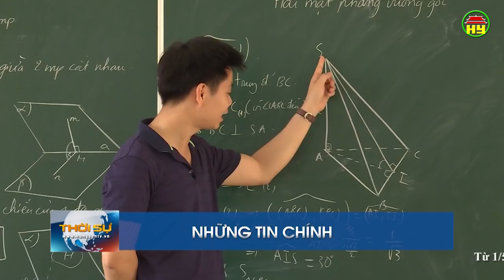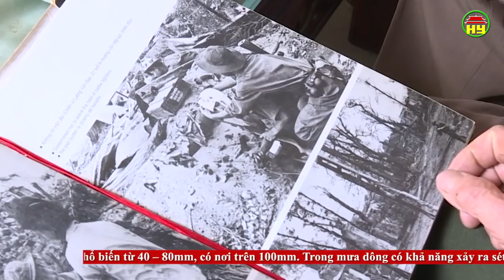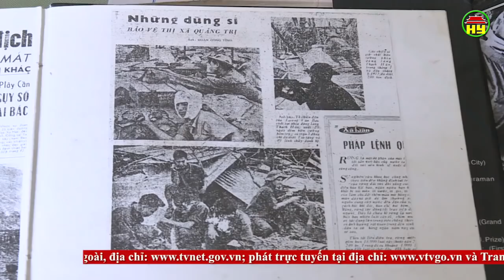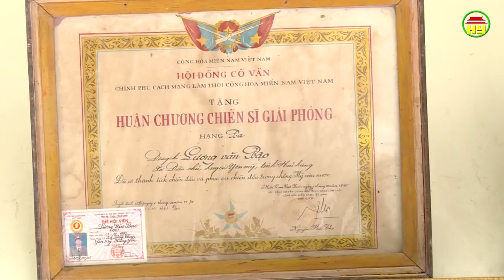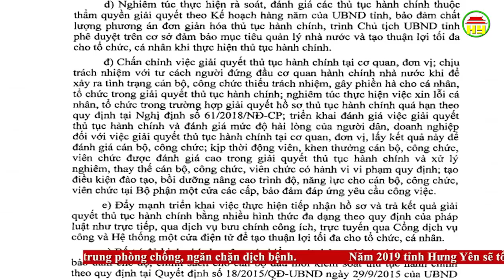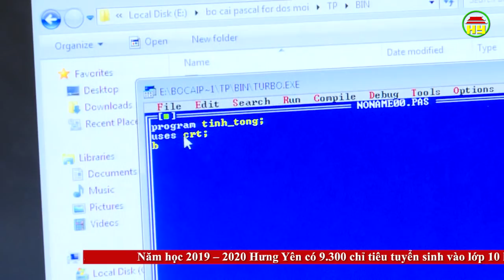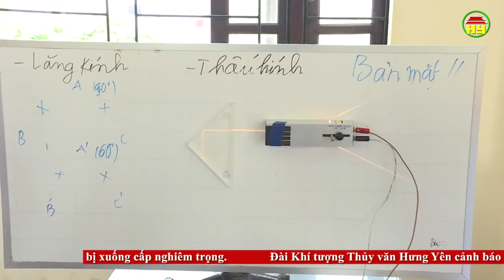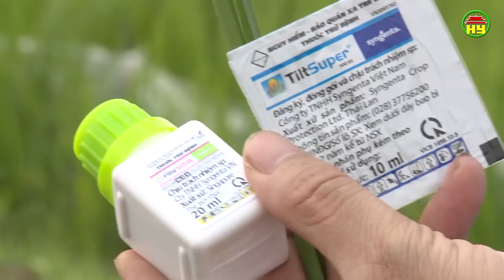Thời sự Hưng Yên thứ 3 ngày 30/04/2019